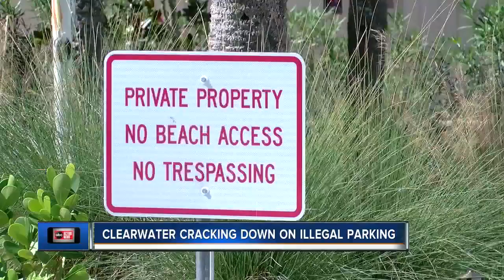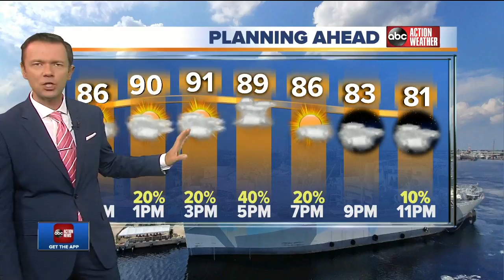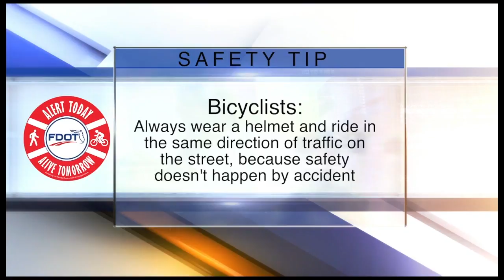ABC Action News Latest Headlines | August 8, 11am